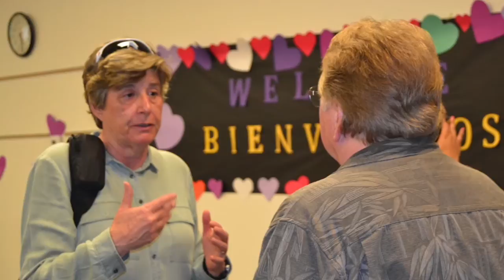2 All AZ final